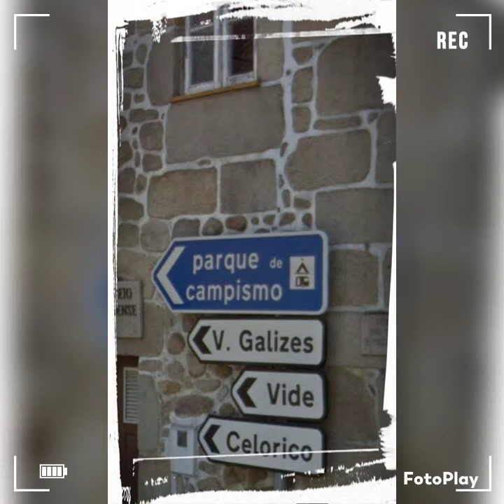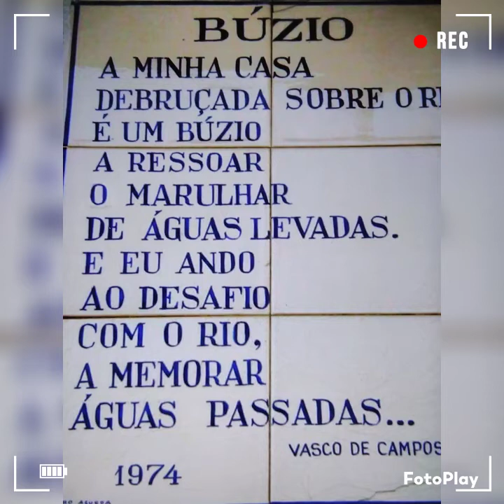Vila de Avô * Oliveira do Hospital